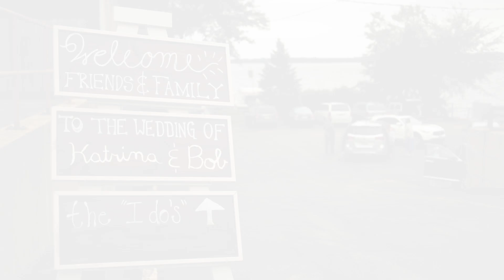Katrina & Bob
Katrina and Bob's wedding in Madison, WI on September 2nd, 2017